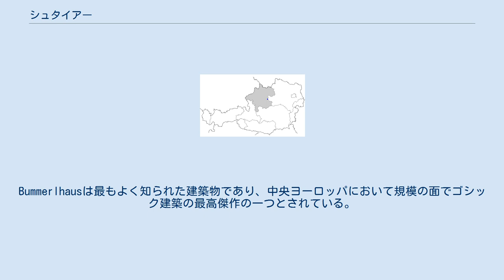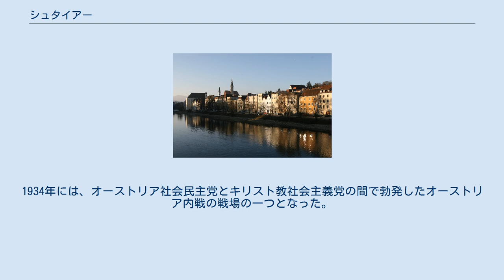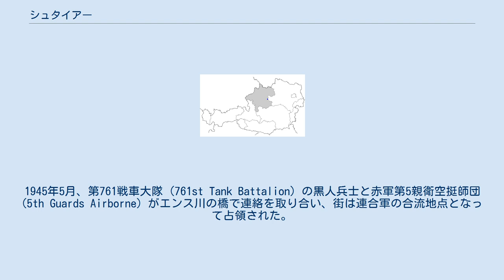シュタイアー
シュタイアー（Steyr）は、オーストリアのオーバーエスターライヒ州の都市で、行政的には郡に属さない憲章都市（Statutarstadt）である。
 エンス川とシュタイアー川 (de) の合流地点に位置している。
 製造業の中心都市として長い歴史を持ち、ステアーAUGを製造しているシュタイヤー・マンリヒャー社の本社などがある。
 シュタイアーは、980年に歴史的な建物の大規模な改修を受けた。
街はオーストリアで最も保存状態の良い街の1つである。
"Stadtplatz"周囲の旧市街が有名。
旧市街は数百年間とても良く保存され、第二次世界大戦後には大規模な修復がされた。
Bummerlhausは最もよく知られた建築物であり、中央ヨーロッパにおいて規模の面でゴシック建築の最高傑作の一つとされている。
歴史的に、数多くの著名人がシュタイアーに居住したり、訪問したりしている。
フランツ・シューベルトは、休暇で訪れた際に当地でピアノ五重奏曲『鱒』を作曲した。
またアドルフ・ヒトラーは、短い期間ではあるが、10代の頃にGrünmarktに住み、1904年に学校に通っていた。
1934年には、オーストリア社会民主党とキリスト教社会主義党の間で勃発したオーストリア内戦の戦場の一つとなった。
結果としてファシズム体制による共同統治が、1938年のナチス・ドイツによるオーストリア併合まで続いた。
 第二次世界大戦中、武器や車両の主要な生産拠点であったため、街はそれらの工場を破壊するための空襲の標的となった。
街の大部分は損傷を受けたが、工場は終戦近くまで機能した。
シュタイアーにはかつて、ナチスによるマウトハウゼン強制収容所の一部が置かれていたことが知られている。
1945年5月、第761戦車大隊 (761st Tank Battalion) の黒人兵士と赤軍第5親衛空挺師団 (5th Guards Airborne) がエンス川の橋で連絡を取り合い、街は連合軍の合流地点となって占領された。
シュタイアーはベルリンのように、ソ連軍とアメリカ軍によって分断された。
占領は1955年、オーストリアが永世中立を宣言するまで続いた。